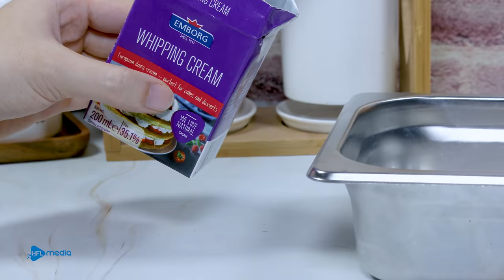LARVA Magnet - FOOD WARRIOR : The Banana Split dessert War 🍨 ASMR Stop Motion Animation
Today I'm going to bring you a delicious dessert made of ice cream and banana, which is Banana Split - One of the ice cream dishes loved by many people all over the world.
Also fun Larva's appearance will make our magnetic marbles cook more appealing.
New episode will be released every day on Wednesday and Saturday.
▻ CREDIT ◅
Animator - Truong Le
Editor & Sound designer - Vy Nguyen
Production Designer - Yen Do
System Developer - Nhu Nguyen